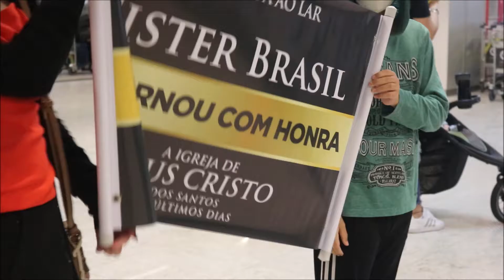GIULIA BRASIL | Chegada da Sister Brasil